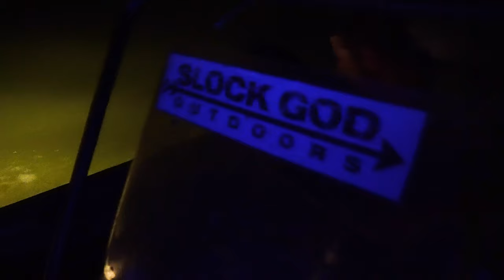Bowfishing Texas Lake for Carp & Gar!! (Smoke Show)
I hope you enjoyed this one, it was a heck of a time with the boys!